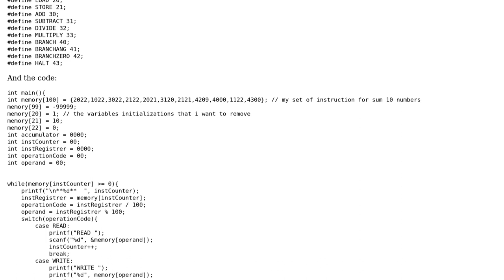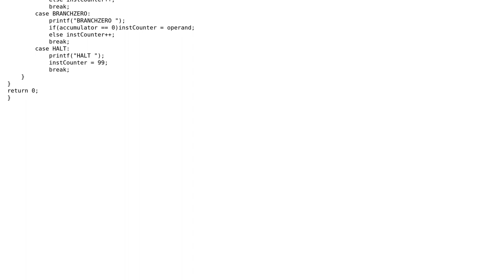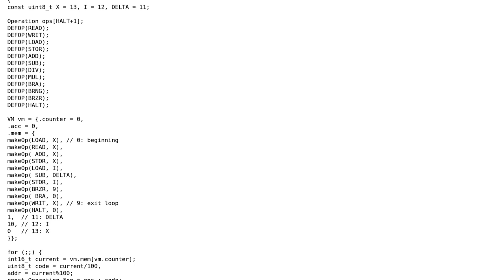Code Review: Simpletron in C without initial storing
With thanks & praise to God, and with thanks to the many people who have made this project possible! | Content (except music & images) licensed under CC BY-SA | Music | Images & others | With thanks to user Vogel612 user Reinderien user Alex and the Stack Exchange Network Trademarks are property of their respective owners. You are responsible for your own actions.